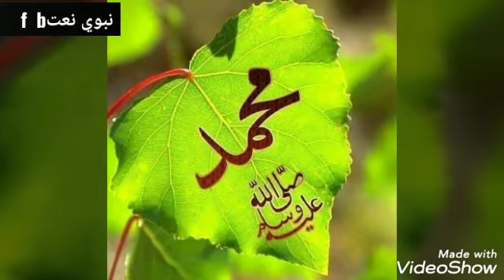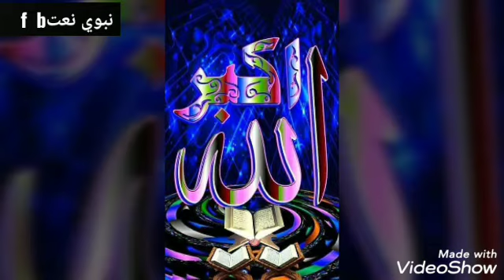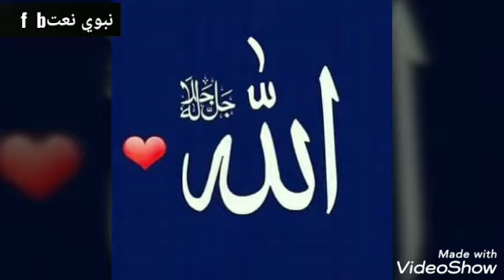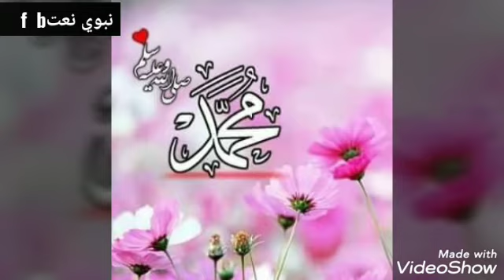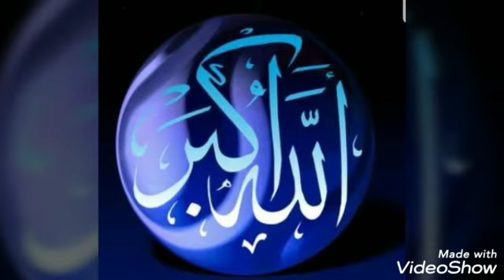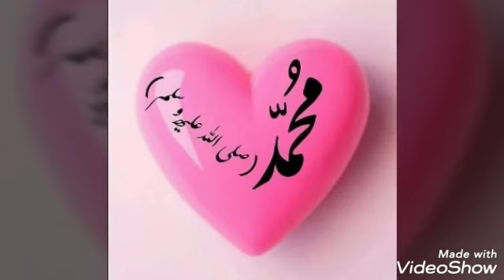احسان الله اتل خکلي پشتو نعت شریف Pashto naat ihsanullah attal